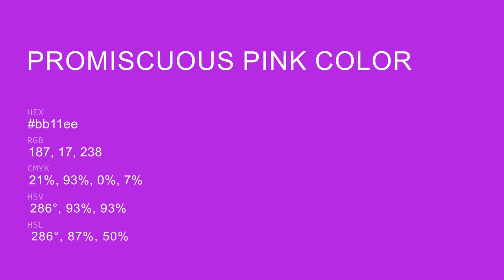Promiscuous Pink color bb11ee hex color - Violet color - Cool color bb11ee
What color is Promiscuous Pink ? bb11ee hex color - Violet color - Cool color bb11ee

Hex bb11ee Color Code is also known as Promiscuous Pink color.

Hex bb11ee Color code in RGB color code model is created after adding 73.33% red color, 6.67% green color and 93.33% blue color.
Hex bb11ee Color code in CMYK color (process color) code model is generated after subtraction of 21% cyan, 92% magenta, 0% yellow and 6% black.